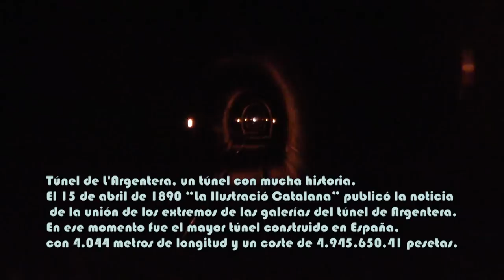Rail View Music TR Tren de Zaragoza a Caspe Mora Reus Tarragona y Barcelona 2015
Vídeo acelerado de tren desde Zaragoza Caspe Mora Reus Tarragona a Barcelona.